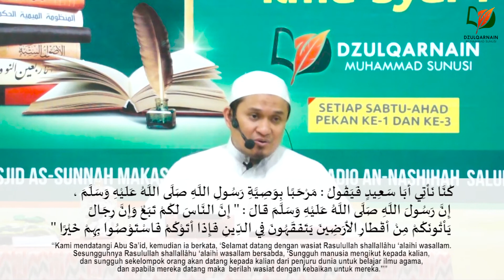17. Menyoal Nasihat tuk Penuntut Ilmu agar Mengharap Pahala & Rida-Nya dan Penghormatan kepada Guru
Adalah karya Syaikh Hâfizh bin Ahmad Al-Hakamiy rahimahullâh yang memuat seputar wasiat dan adab ilmiah, ini merupakan kitab pertama yang dibahas dalam rangkaian Kuliah Mafatihul 'Ilm yang diselenggarakan di Masjid Al-Muhajirin Wal Anshar Depok dan Masjid As-Sunnah Makassar.

- Pembukaan
- Bab 1 Pendahuluan Penulis 1-4
- Bab 2 Keutamaan Ilmu 1-10
- Bab 3 Intisari Wasiat untuk Penuntut Ilmu 1-5
- Bab 4 Wasiat agar Berpegang dengan Kitab Allah 'Azza wa Jalla 1-7
- Bab 5 Wasiat agar Berpegang dengan Sunnah 1-5
- Pasal Tentang Ilmu Faraidh dan Ilmu Alat serta Peringatan terhadap Bahaya Ilmu-Ilmu Ahli Bid’ah 1-3
- Penutup: Seputar Hasil Ilmu yang Bermanfaat dan Memetik Buah-Buahnya yang Dekat Lagi Matang 1-5